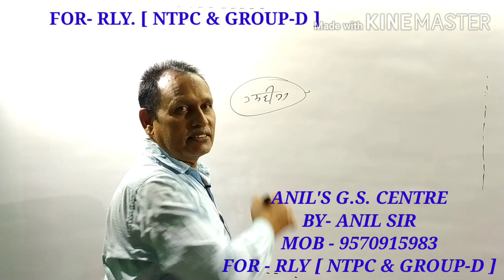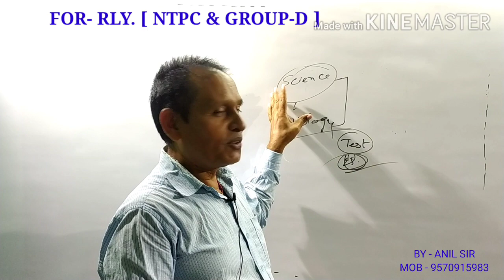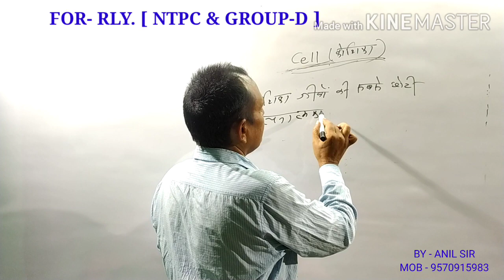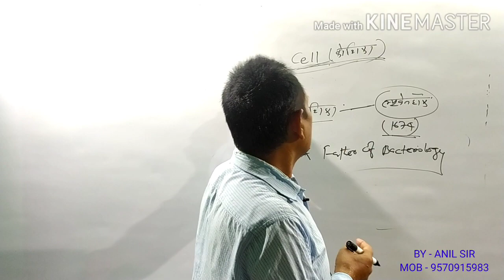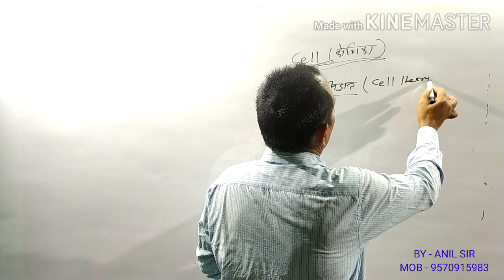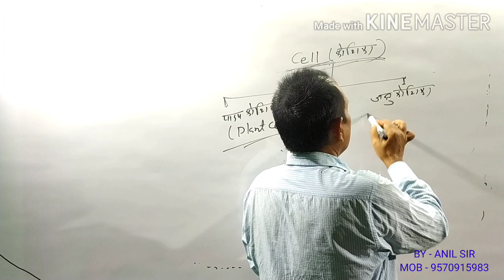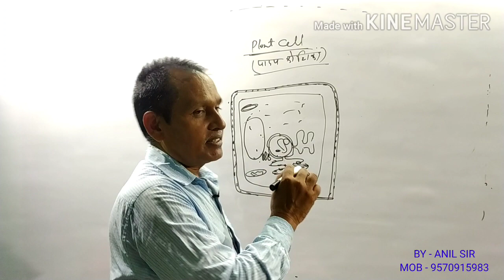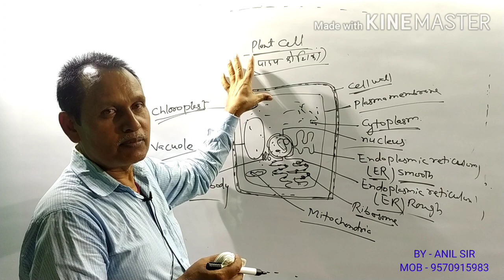RRB_NTPC_GROUPD ANIL_SIR INTRODUCTION_BIOLOGY_CELL SCIENCE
RRB NTPC &  GROUP-D SCIENCE CRASH COURSE BY ANIL SIR
SCIENCE( PHYSICS , CHEMISTRY AND BIOLOGY )
ANIL'S G.S. CENTRE , TECH AND NON-TECH
ADD. - H.O. BENI MEHTA MARKET , RAMPUR LANE , MUSSALAHPUR HATT
            PATNA-6
B.O. - LAXMI COLD STORAGE CAMPUS , LOHAR LANE , MUSSALAHPUR
          HATT , PATNA-6